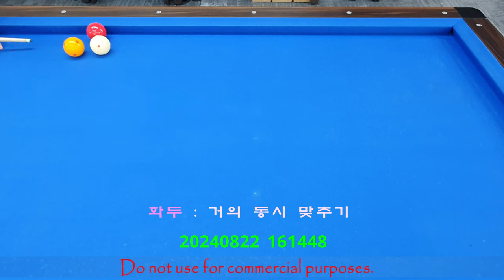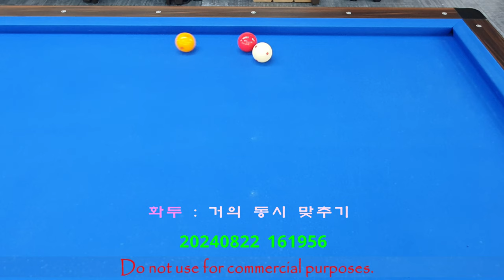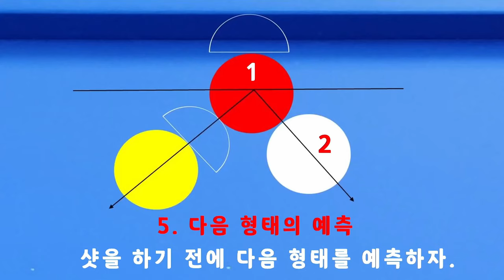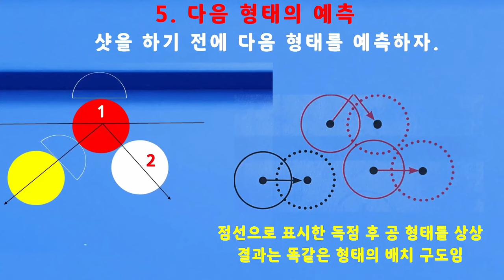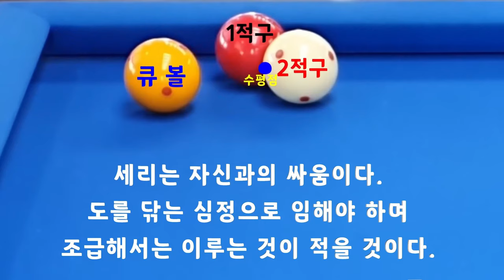[4875] 한국당구아카데미 // 거의 동시 맞추기 / 세리(일단) : 3721(1421)일 / 16423(4364)시간_ 2024.08.22.